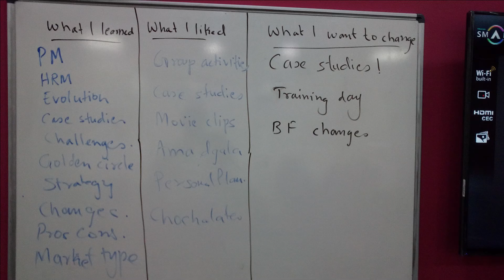Snapshots - Strategic HRM and Leadership Development Workshops